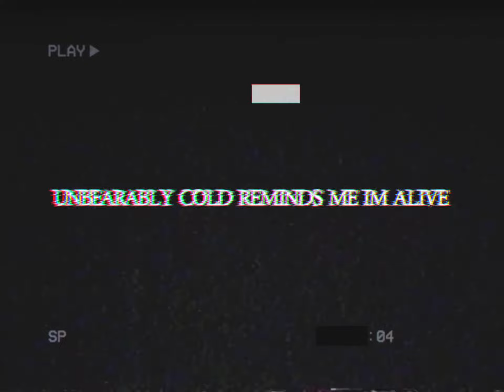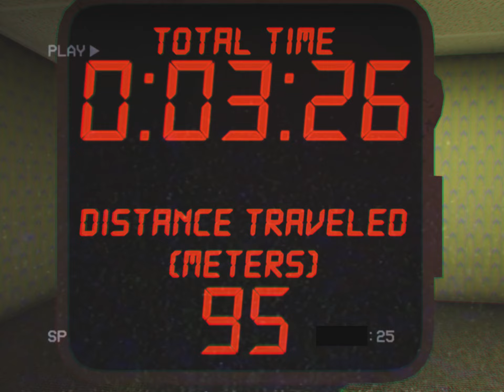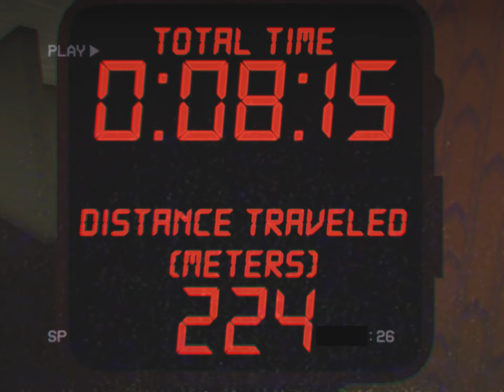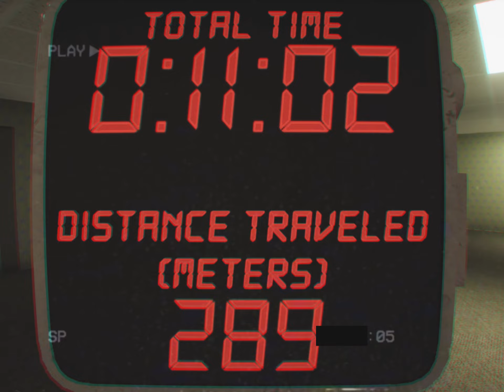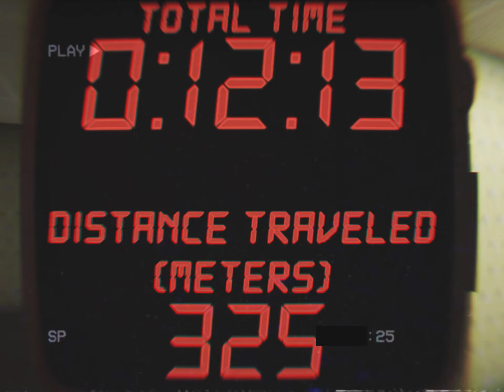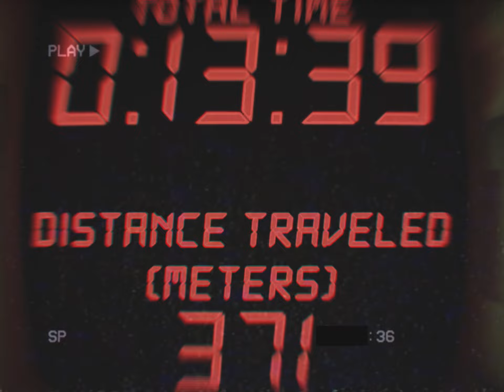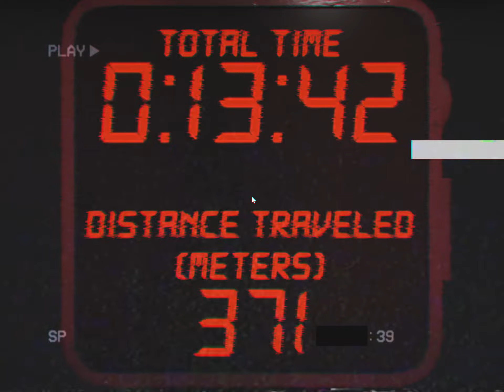backrooms.vhs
found an old vhs tape in a box in the back of my friend's closet.

Is what I'd say if I thought any one believed me.  I "finished" it, it was good - definitely not a "play once" kind of game, so I'll be playing again - but I felt it needed something extra so i opened up premiere pro and aged it a bit.  Only took 10 hours to process the video :/

If you're aware of the whole Back rooms / Backrooms thing, then you'll know what this is about.  I've gotten into analogue horror recently, and one of the best ones I found was The Backrooms (Found footage) by Kane Pixels.  That lead to a whole Backrooms playlist - totally worth checking out, but that one video has over 8 million views so I feel like it doesn't need any help from me :D